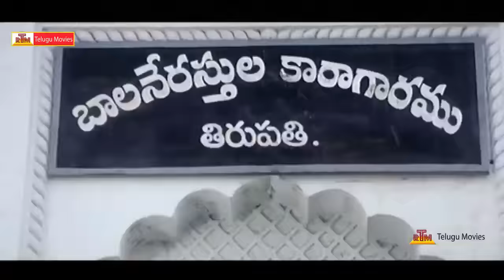Ye Mulla Theegallo Song - Chinnodu Telugu Video Song - Sumanth , Charmi Kaur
Chinnodu Telugu Movie, Starring Sumanth, Charmi Kaur, and Rahul Dev. Movie Directed by Kanmani, Produced by Katragadda Lokesh & C.V Srikanth and Music Composed by Ramana Gogula. మరిన్ని తెలుగు సినిమాల కొరకు